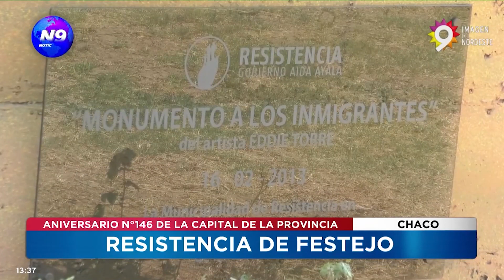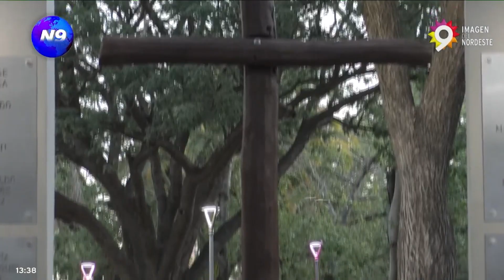RESISTENCIA DE FESTEJO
Éste jueves 2 de febrero, se conmemorará el 145º aniversario de la fundación de Resistencia. La Banda militar "Tambor de Tacuarí" arramcaron la jornada, con el Regimiento de Infantería Nº 1 Patricios y de los Granaderos a caballo. Las cámaras de n9 dialogaron con los vecinos sobre la historia de la ciudad, que recuerda, que mas le gusta, etc.